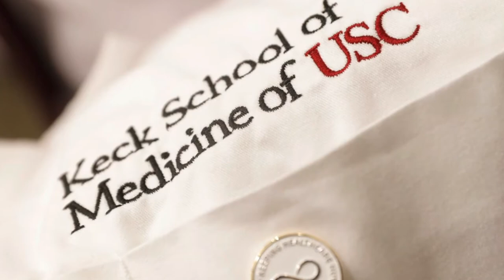Keck School of Medicine of USC Classes of 2024 and 2025 White Coat Ceremonies